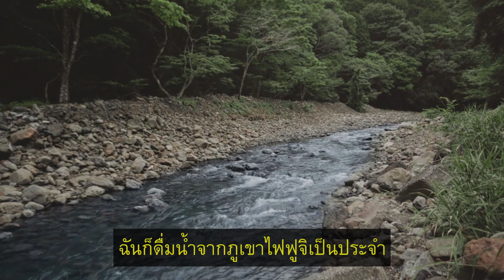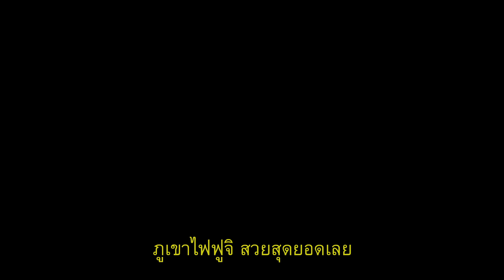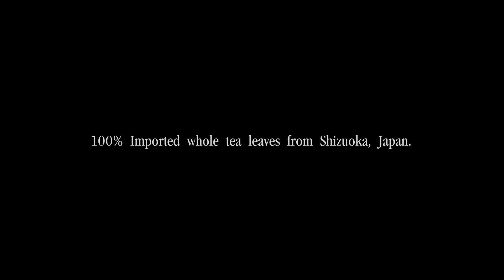ชิซึโอกะ เดอะมูฟวี่ 静岡 映画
เรื่องราวของ “ชาเขียวชั้นดี” ที่ชาวชิซึโอกะอยากให้คนไทยได้ลอง...

ในเมืองชิซึโอกะ ชาวเมืองทุกคนเต็มไปด้วยจิตวิญญาณ ความตั้งใจของการปลูกชาที่สืบทอดจากรุ่นสู่รุ่น รสชาติของชาเขียวจากเมืองนี้จึงเป็นที่ยอมรับจากคนทั้งประเทศญี่ปุ่น และวันนี้ความตั้งใจนั้นได้มา อยู่ในขวดชิซึโอกะ  Real Japanese Handmade

ทั้งหมดนี้ ทำให้ชิซึโอกะแตกต่างจากชาเขียวอื่นๆที่เคยมี เพราะเป็นชาเขียวญี่ปุ่นแท้ๆ ที่ไม่เคยมีมาก่อนในไทย เป็นรสชาติญี่ปุ่นแท้ๆ ที่คนไทยยังไม่เคยสัมผัส เพราะฉะนั้นจึงเกิดเป็นโจทย์สำคัญของการสื่อสารครั้งนี้ คือทำยังไงให้คนไทยสนใจชาเขียวชิซึโอกะ ที่แตกต่างไปจากชาเขียวแบบเดิมๆ
โดยพวกเขาตั้งใจทำโฆษณาที่คิดว่าคนไทยชอบเพื่อบอกทุกคนว่า...ชาเขียวชั้นดีก็มีในไทย และ
“ชิซึโอกะ” ชาชั้นดี ชาเกรดพรีเมี่ยม นำเข้าใบชา 100% จากเมืองชิซึโอกะ ประเทศญี่ปุ่น
คุณค่าความเป็นชาเขียวที่หาจากที่อื่นไม่ได้